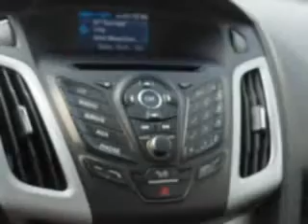2012 Ford Focus Circle Infiniti West Long Branch, NJ 07764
Ford Focus Check out this Black Ford Focus 4 Dr Sedan, equipped with a 4 Cylinder engine and an automatic transmission.
MILES: 58,263
VIN:1FAHP3F25CL273940

Circle Infiniti
301 Highway 36
West Long Branch, New Jersey 07764